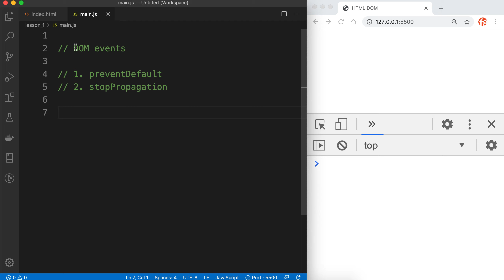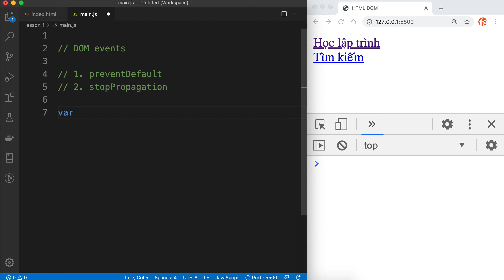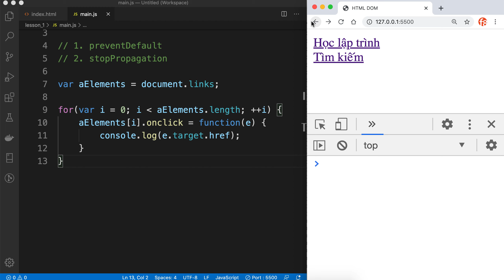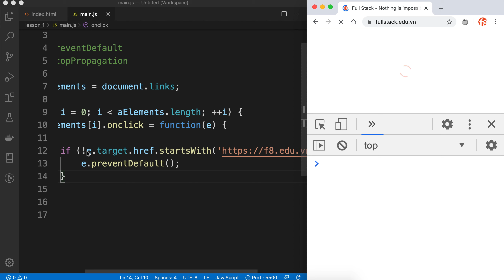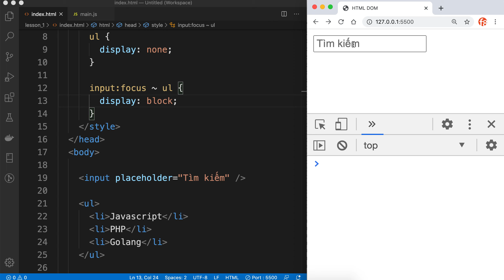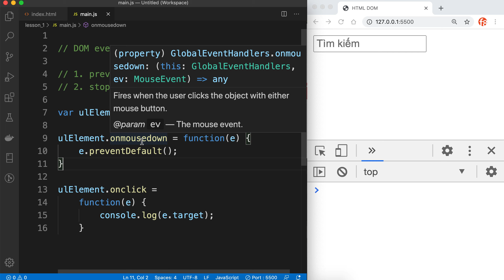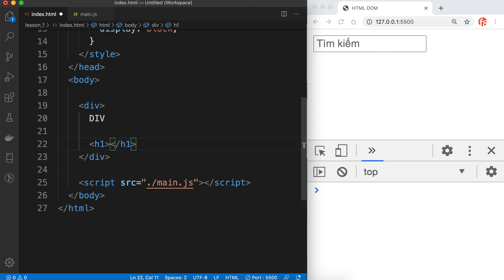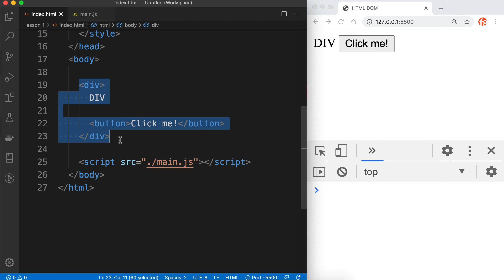PreventDefault & StopPropagation | DOM events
Trong bài học này mình sẽ giới thiệu tới các bạn 2 phương thức là PreventDefault & StopPropagation | DOM events